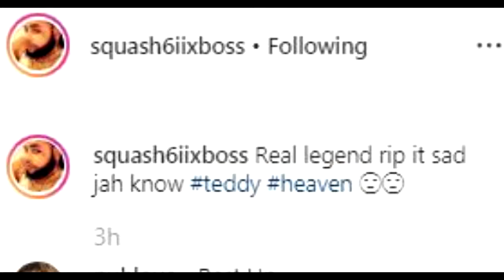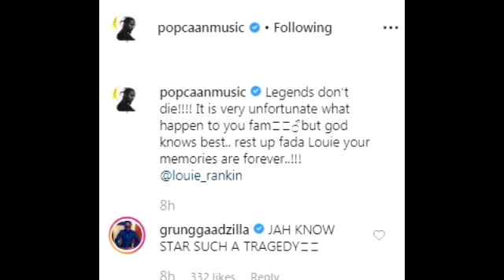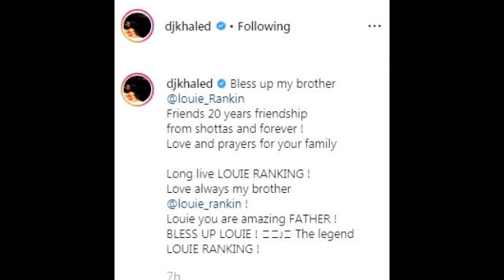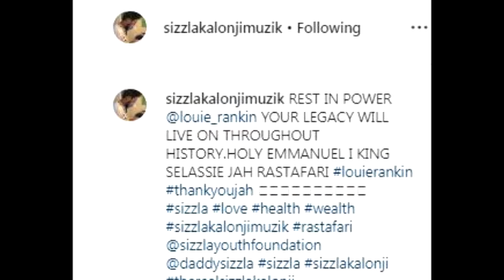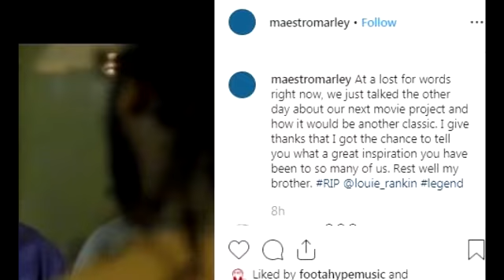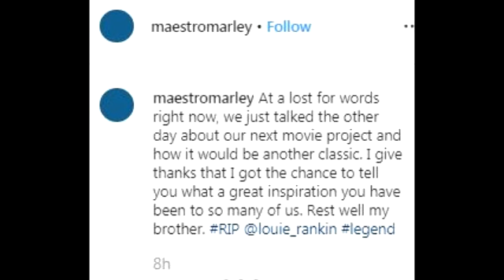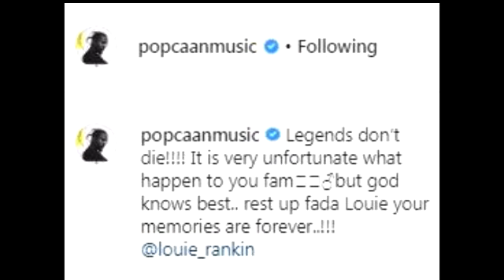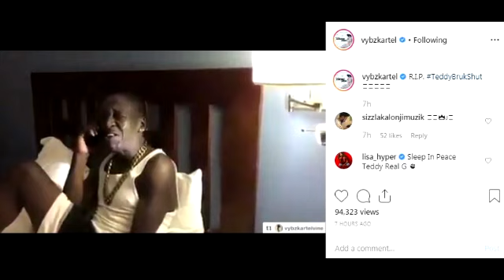Vybz Kartel, Popcaan, Mavado Reacts To Louie Rankin Deathhh + More Celebrities